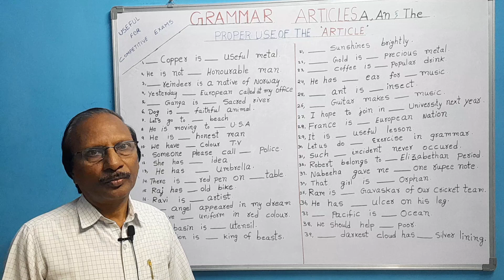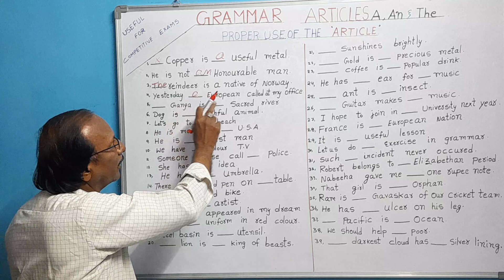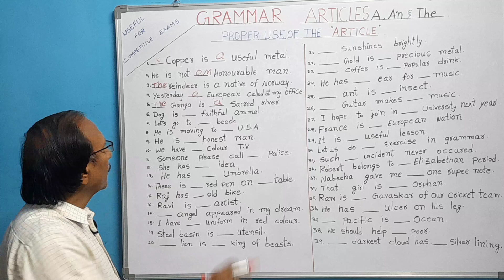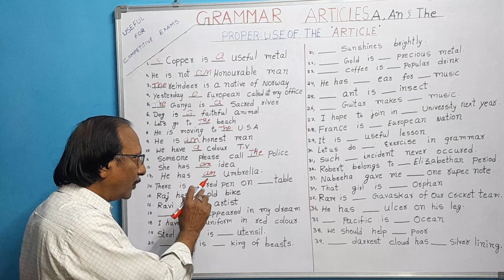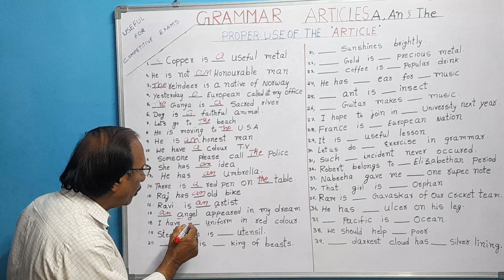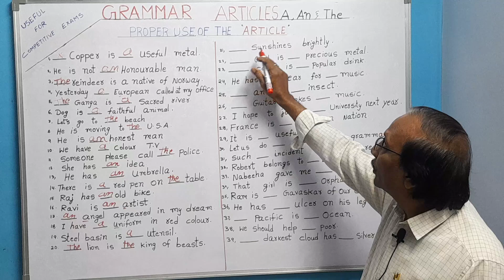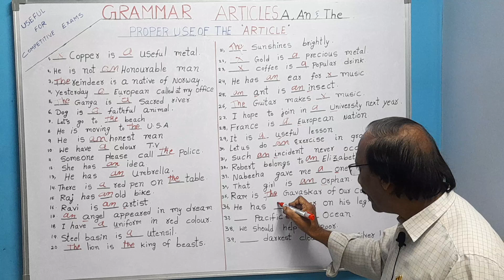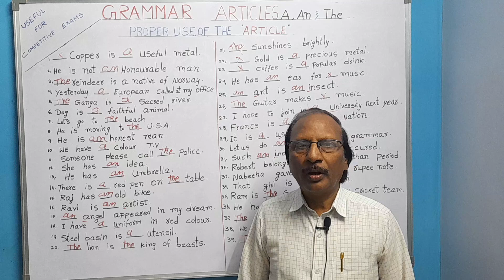ENGLISH GRAMMAR, PROPER USE OF THE ARTICLE WITH EXAMPLE IN ENGLISH& TELUGU